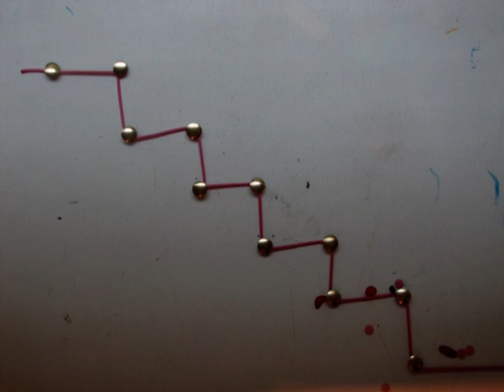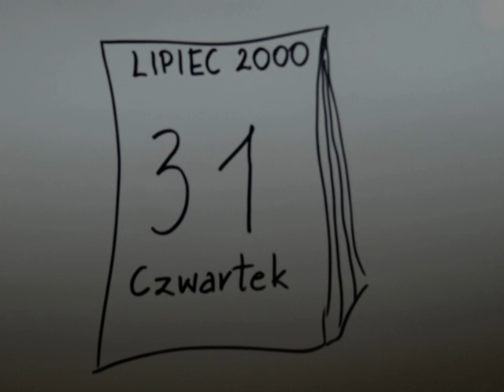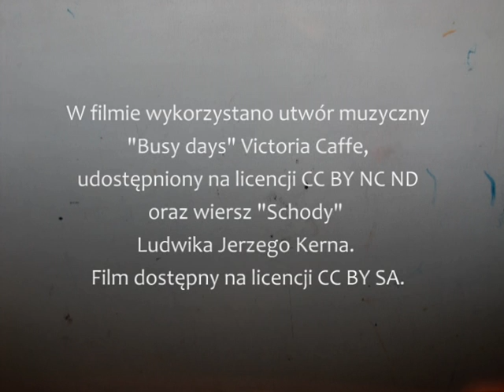Schody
Prowadzenie: Fundacja 8 Życzeń (Magda Bravo, Agnieszka Koperniak)

Lipiec 2014

Film zrealizowały: Anka Lasoń, Marysia Łojek-Kurzętkowska, Marzena Marcinkowska, Bogusława Najecka, Agnieszka Szymańska